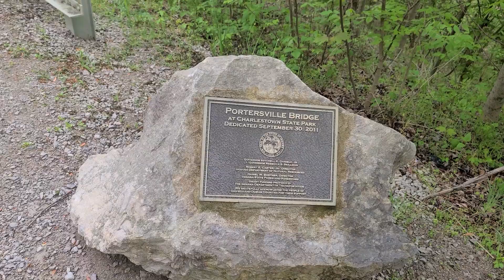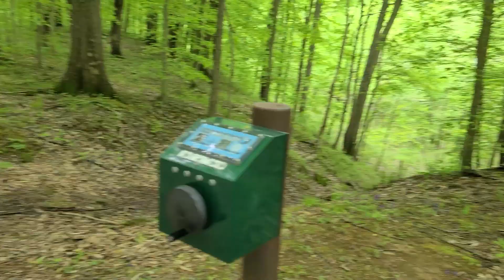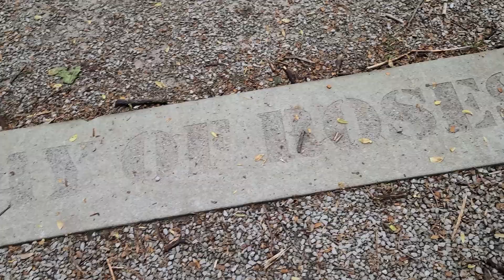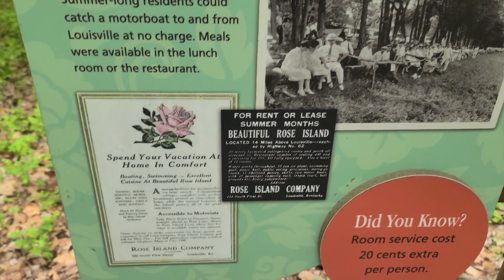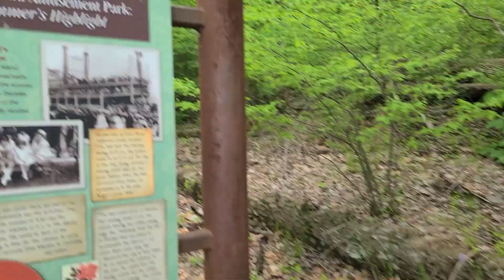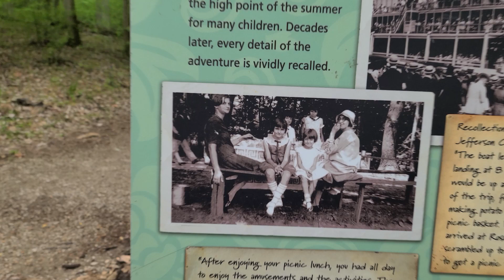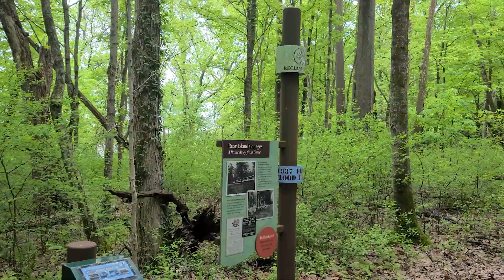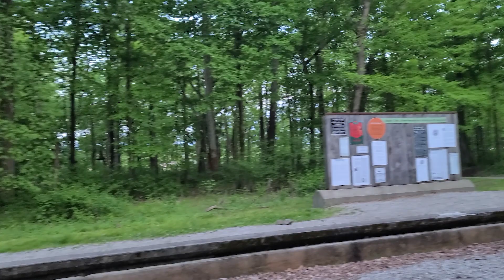ROSE ISLAND - DEVILS BACKBONE - THE DEAD SPEAK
FaMLove Dive into our latest adventure where we unearth the mysteries of an enigmatic island! 🏝️ From its intriguing history to the tales of both locals and tourists seeking thrills (and some, unfortunately, finding more than they bargained for), this video promises a journey filled with exploration and discovery. 🕵️‍♂️🔍 If you're here for the investigation, jump straight to @30:46 But, trust me, you won't want to miss the full experience. Understanding the island's past, its residents, and the visitors who sought the ultimate adventure (with some facing dire outcomes) adds layers of depth to what we uncover.This location calls out for more exploration, and we're just getting started. Your thoughts and insights are invaluable to us, and we encourage a respectful and open dialogue in the comments. Let's learn from each other's perspectives, even if we don't always agree.Contribute your voice to the narrative below and help spread the word by sharing this video on your social platforms. A huge shoutout to @thefam for their incredible support! ✨ Let's keep the spirit of adventure and camaraderie alive!